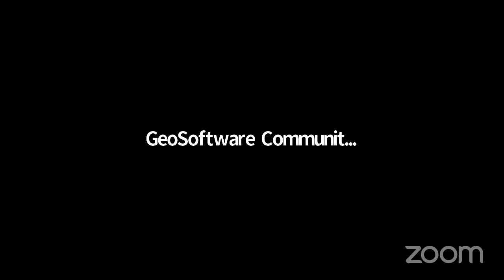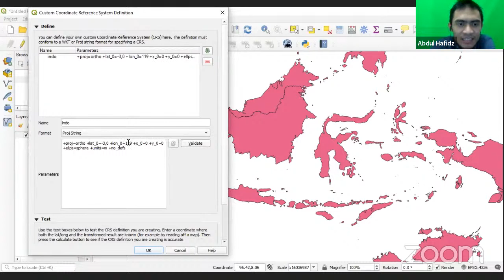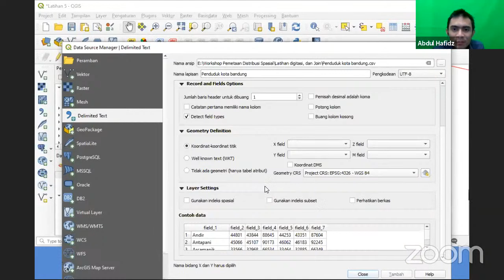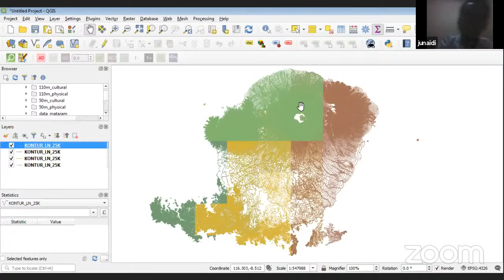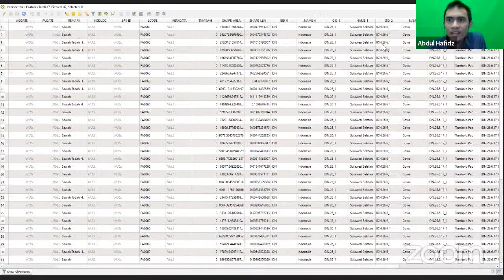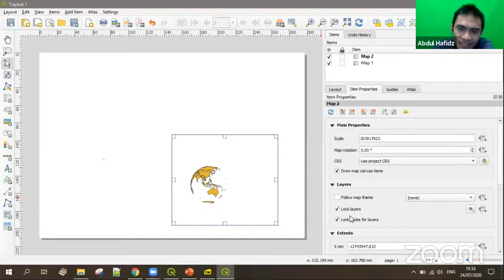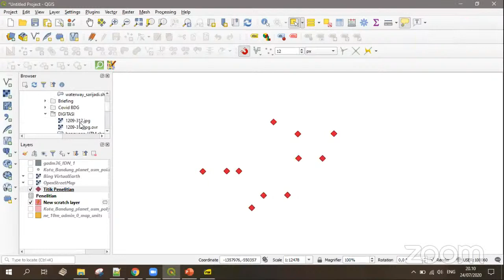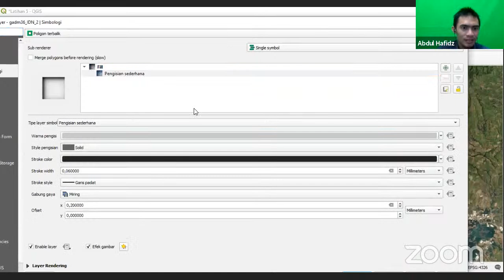Sesi Tanya Jawab QGIS - Jumat (18.30-20.30 WIB)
Ini adalah bagian dari kegiatan GeoSoftware Online Short Course. Pada sesi ini teman-teman bisa bertanya terkait materi pada video-video yang telah kami upload terkait penggunaan software QGIS. Pertanyaan bisa disampaikan melalui kolom komentar.